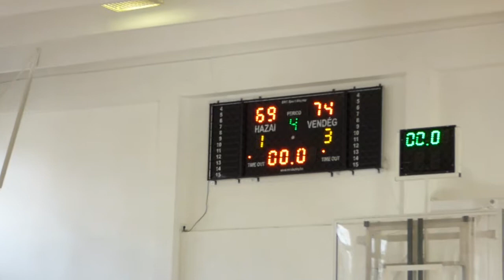KLKS - Zsíros Akadémia Kőbánya FSA kosárlabda mérkőzés 2016.02.27.